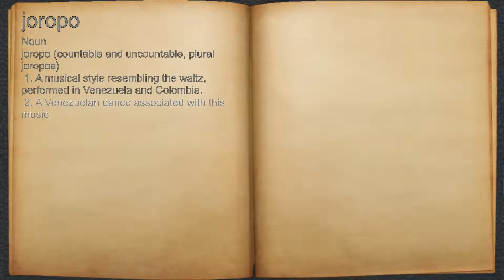What does joropo mean?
A spoken definition of joropo.

Intro Sound:
Typewriter - Tamskp